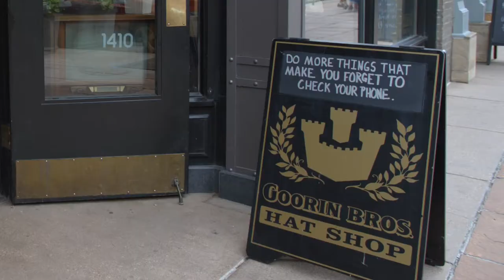FINDABILITY UNIVERSITY- AMBUSH MAKEOVER - GOORIN BROTHERS HAT MAKERS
We love to pop in to local small business and give them easy ideas they can implement themselves on how to be the most findable hat makers in the US.